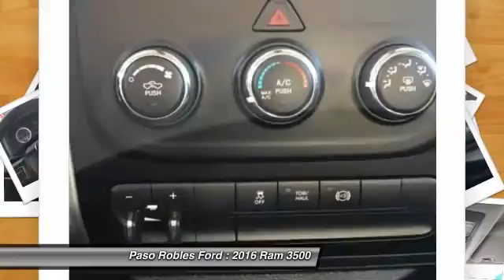2016 Ram 3500 Paso Robles Ford CA P8602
2016 Ram 3500 SLT 4D Crew Cab